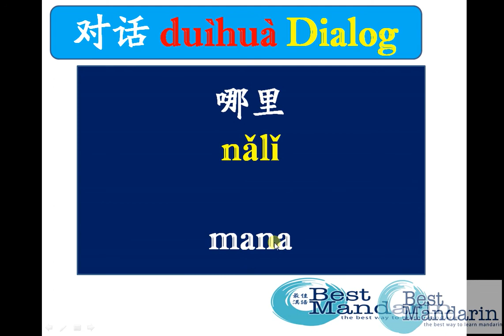dialog simple mandarin 13